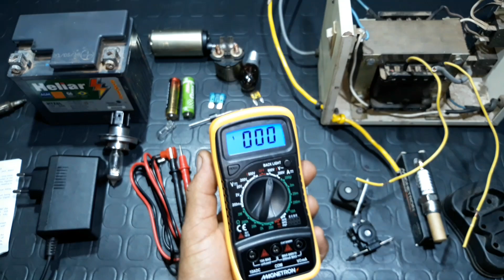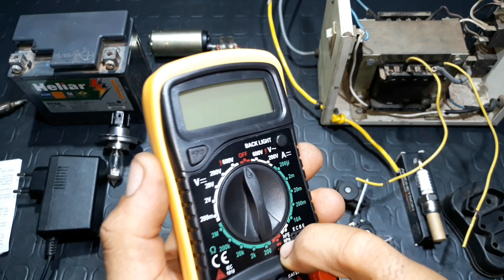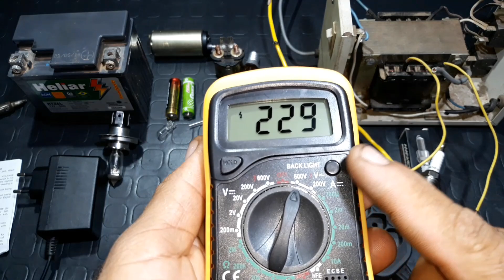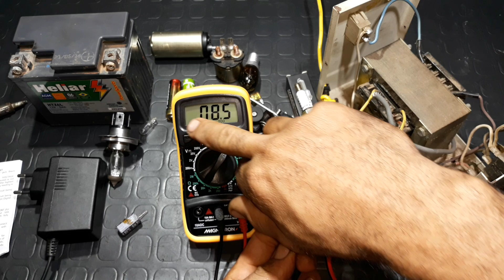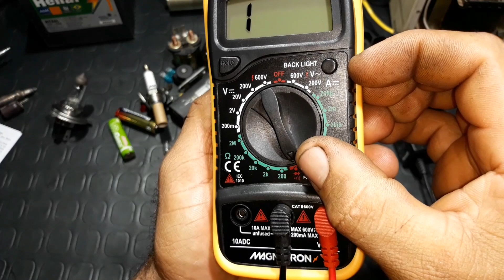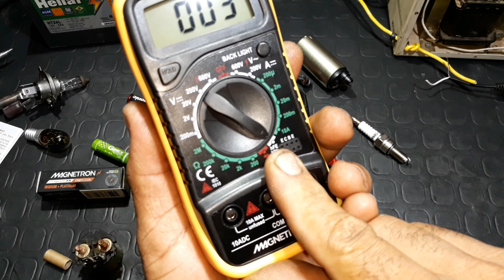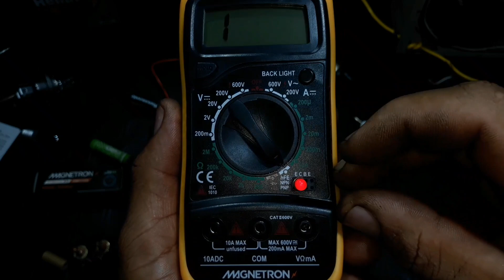Como Usar o Multímetro Em Motos e Vários Componentes Eletrônicos. Aula de Multímetro Digital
Como Usar o Multímetro Digital  em  Componentes Eletrônicos.
Aula de Multímetro Digital